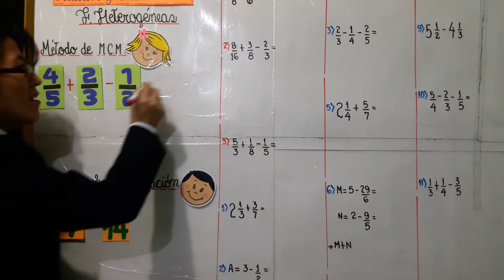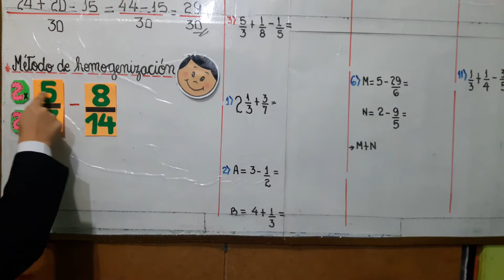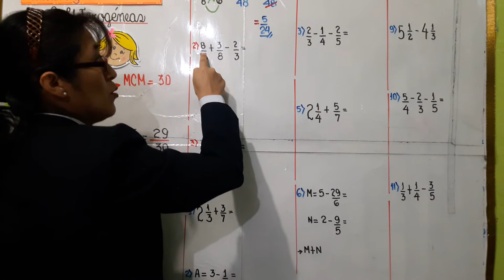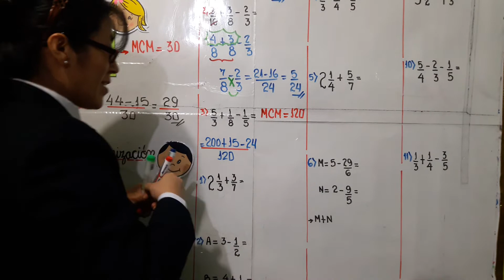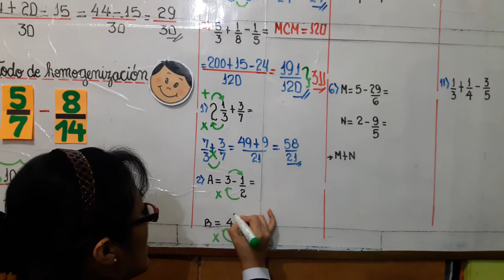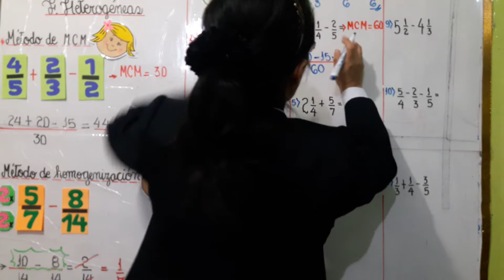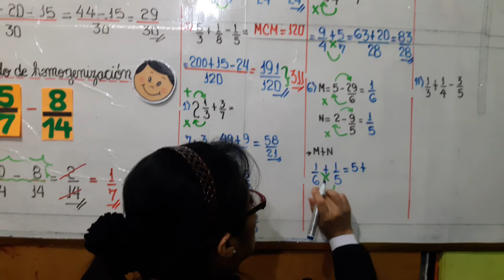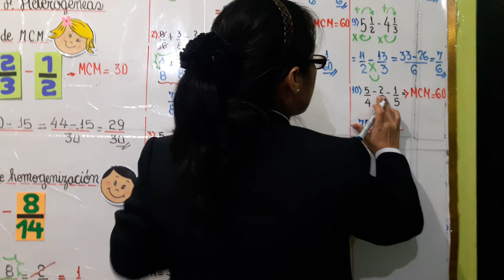SEMANA 4- IIB: ARITMÉTICA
Capítulo 4: Adición y sustracción de fracciones heterogéneas